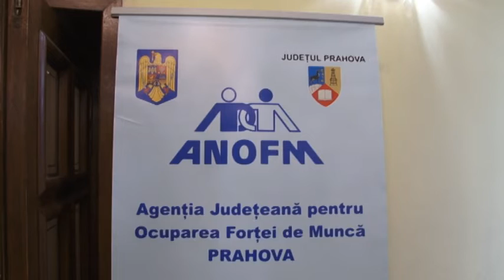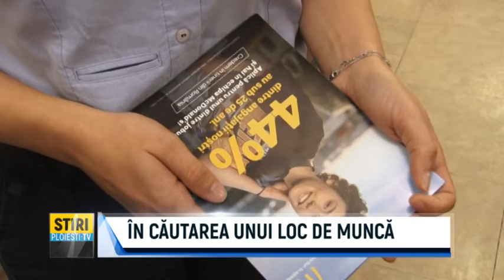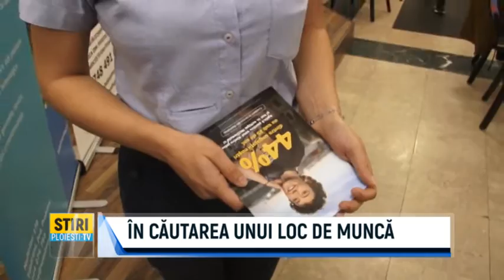ÎN CĂUTAREA UNUI LOC DE MUNCĂ